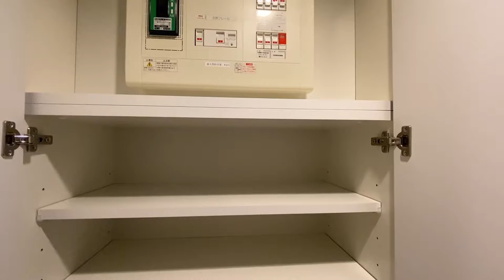コンシェリア新宿ヒルサイドスクエア 1K 25.57㎡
コンシェリア新宿ヒルサイドスクエアの物件詳細はこちら

物件名：コンシェリア新宿ヒルサイドスクエア
所在地：新宿区余丁町4-14
最寄駅：都営大江戸線「若松河田駅」徒歩7分
都営新宿線「曙橋駅」徒歩8分
東京メトロ副都心線「東新宿駅」徒歩10分
東京メトロ丸ノ内線「新宿御苑前駅」徒歩14分
東京メトロ丸ノ内線「新宿三丁目駅」徒歩16分

【会社情報】
株式会社CreaVision
住所：東京都港区麻布十番1-7-1 MGB麻布十番6階